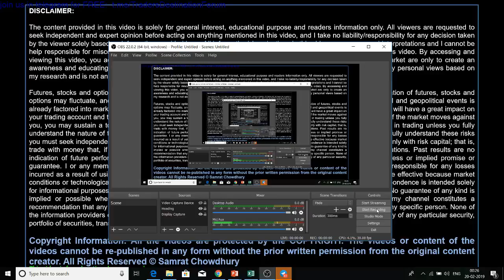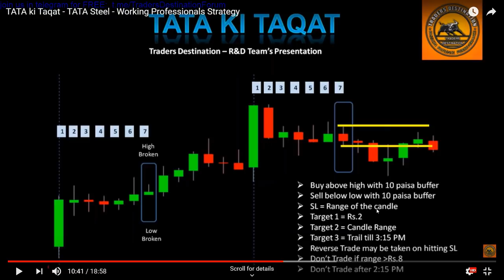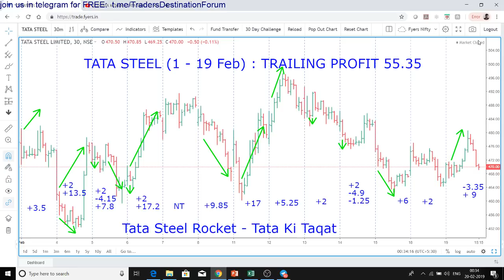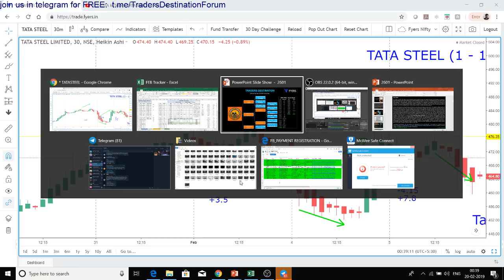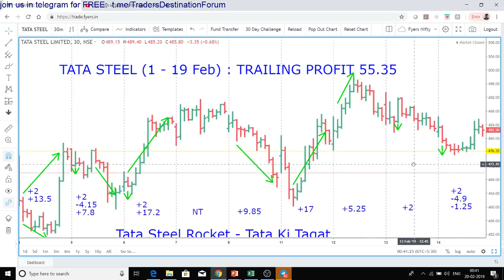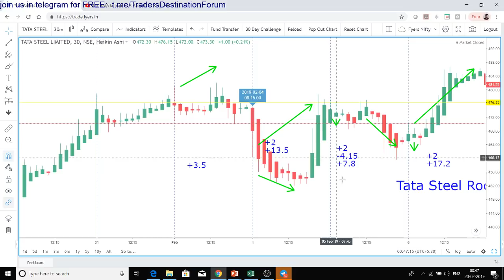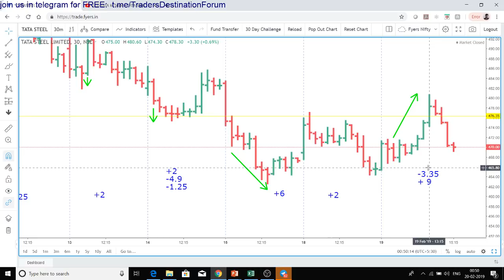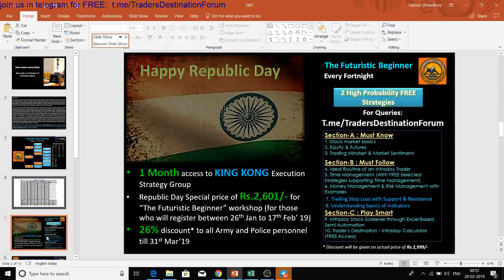TATA ki Toofani Taakat.. A Must Watch Video for Every Trader